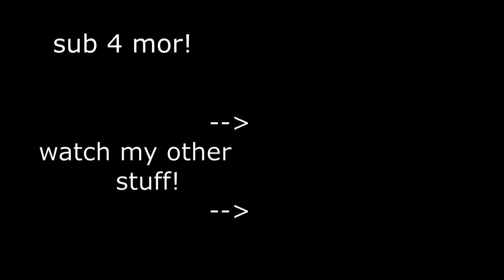You Didn't Know This Minecraft Existed...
Wtf was this video, wtf was this game...